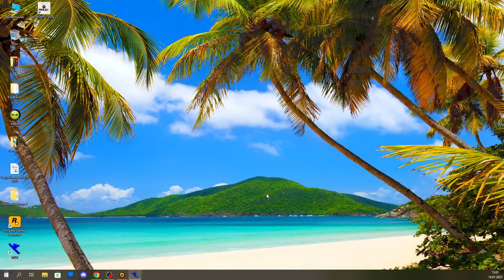Puchar Świata Widzów DSJ 4 | Sezon 4 | Dwa konkursy indywidualne i jeden drużynowy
Dzisiaj odbyły sie dwa konkursy indywidualne, w Trondheim HS138 i Val di fiemme HS135, oraz konkurs drużynowy na skoczni  Liberec HS136.